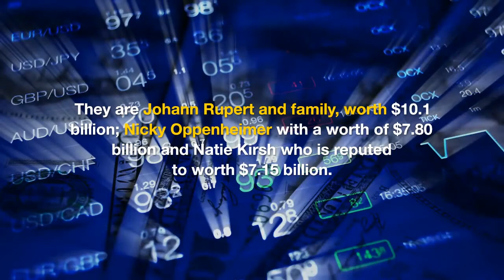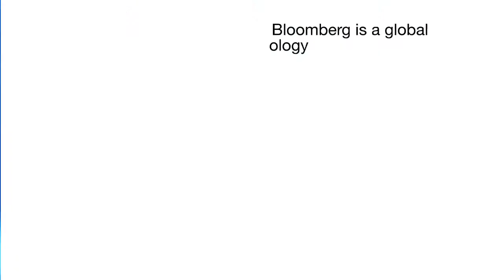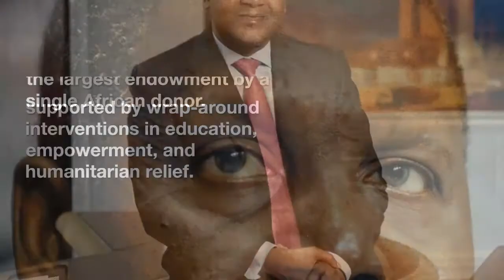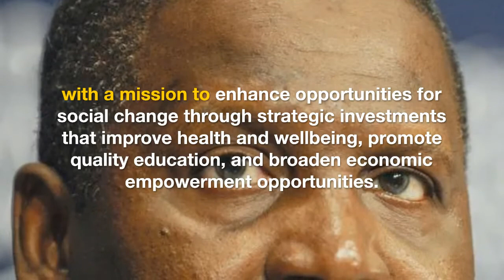Aliko Dangote only Africa Billionaire on Bloomberg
Africa’s richest man, Aliko Dangote has significantly moved up in the World billionaires’ list as his fortune increased to $17.8 billion as against last year’s $14.8 billion to emerge as the only Nigerian in the Bloomberg’s yearly top billionaire lists.

Other Africans on the lists are three South Africans. They are Johann Rupert and family, worth $10.1 billion; Nicky Oppenheimer with a worth of $7.80 billion and Natie Kirsh who is reputed to worth $7.15 billion. Nassef Sawiris from Egypt is also among African billionaires with a worth of $6.93 billion.

The Bloomberg Billionaires Index is a daily ranking of the world’s richest people. In calculating net worth, Bloomberg News strives to provide the most transparent calculations available, and each individual billionaire profile contains a detailed analysis of how that person’s fortune is tallied.

The index is a dynamic measure of personal wealth based on changes in markets, the economy and Bloomberg reporting. Each net worth figure is updated every business day after the close of trading in New York. Stakes in publicly traded companies are valued using the share’s most recent closing price. Valuations are converted to U.S. dollars at current exchange rates.

Dangote, who remains the richest man in Africa for the 8th year running, was the only Nigerian on the list of the top 120 billionaires, as released on Monday by Bloomberg in its yearly billionaires list.

Ellon Musk and jeff Bezos are the richest in the world with $194 billion in their respective kitty while Bernard Arnault and Bill Gates followed respectively with $174 billion and $148 billion. Mark Zuckerberg was the fifth richest with $135 billion on the world’s billionaires chart.